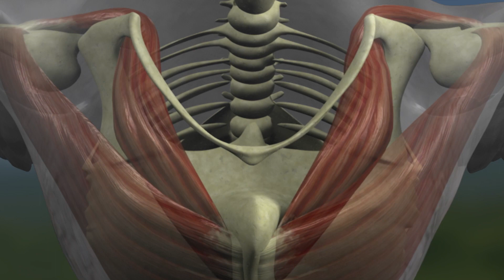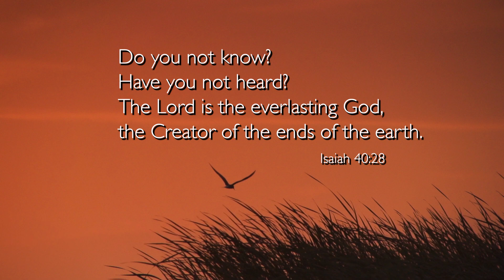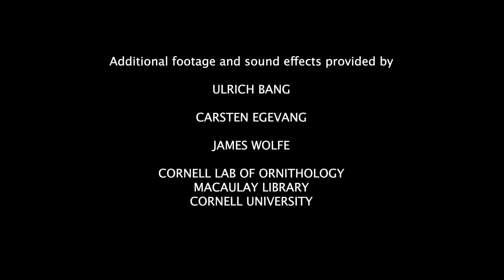BIRDS OF THE SUN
Every year, the Arctic tern—a bird weighing less than five ounces--completes one of the greatest journeys in the animal kingdom.  In their constant search for daylight, moderate temperatures and small fish on which to feed, the terns literally follow the sun from the North Pole to Antarctica, and back again.  Their migrations can extend more than 50,000 miles, and the biological systems that make this odyssey possible offer spectacular displays of intelligent design and purpose in the living world.